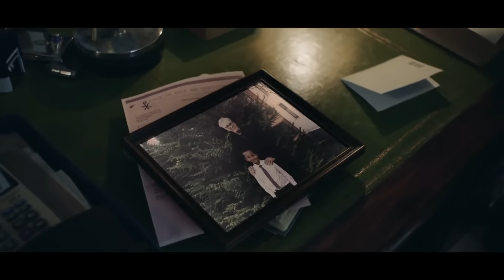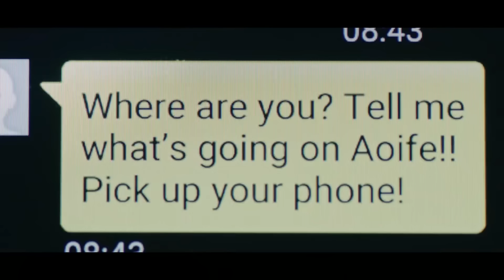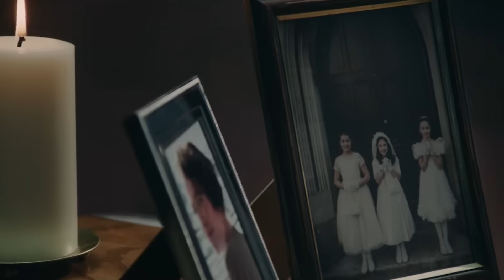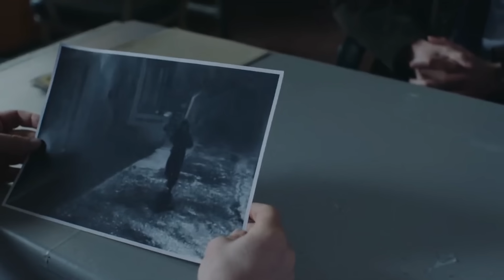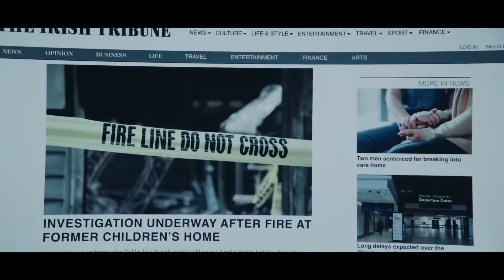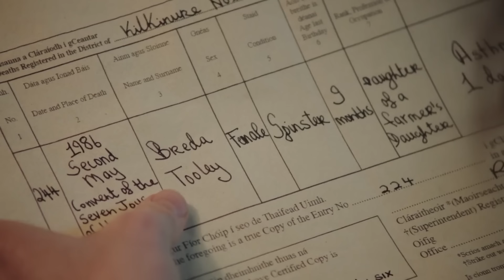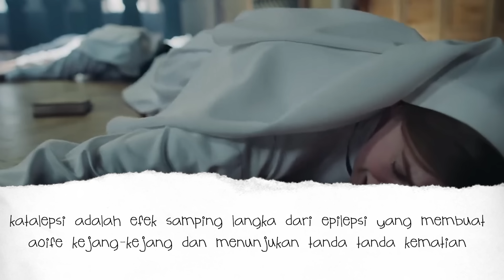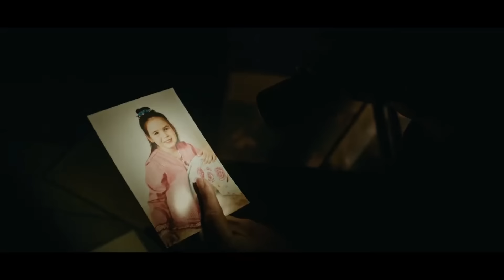KISAH NYATA! Ga Bisa Tidur Kalo Tau Apa Yang Mereka Alami ! - Alur Cerita The Woman In The Wall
Judul : The Woman In The Wall (2023)

Sinopsis:
series ini menceritakan tentang laundry magdalena yang terindpirasi dari kisah nyata